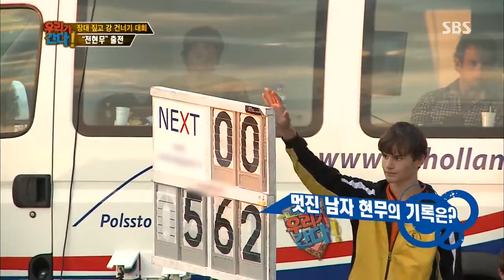월드 챌린지 - 우리가 간다 2회 #4(8)